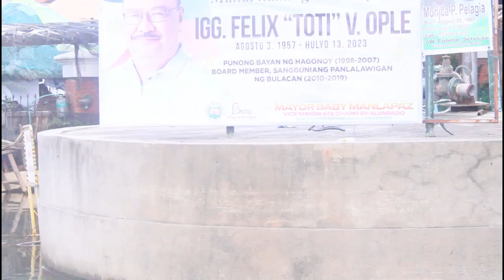HAGONOY BULACAN PUEDE BANG MABURA SA MAPA? | TAONG GALA DOKYU